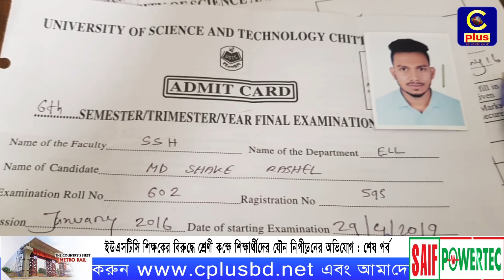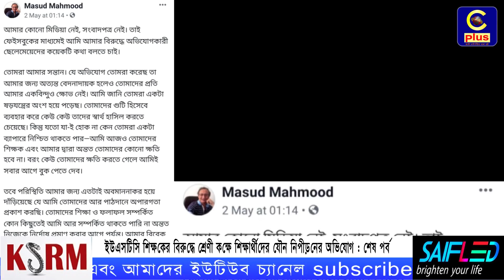ছাত্রীদের সাথে যৌন নিপীড়নের অভিযোগ ইউএসটিসি শিক্ষকের বিরুদ্ধে (শেষ পর্ব) | Cplus